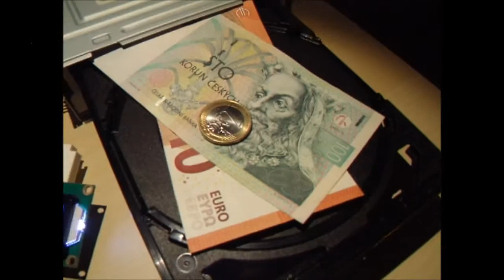The safe from old DVD-ROM drive